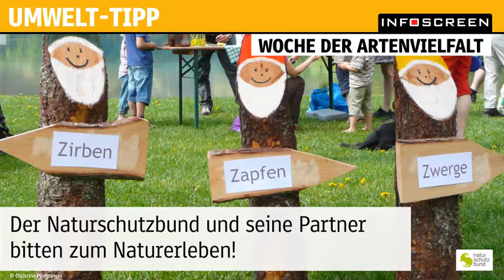Naturschutztipp Artenvielfalt 4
Naturschutzbund Österreich gibt "Naturschutztipps"